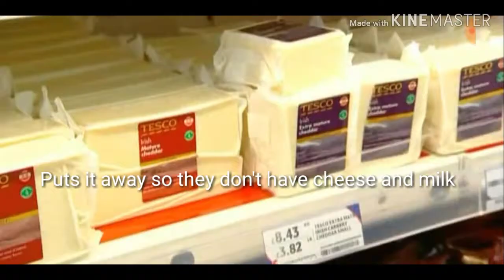(YTP) This Is Britain Food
3:17 sickle sell sample but a joke for gravy